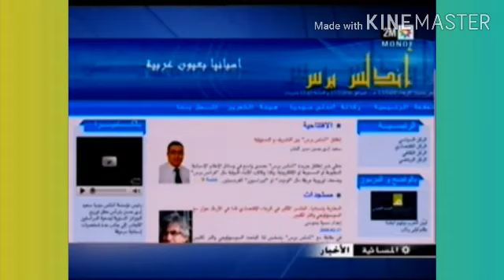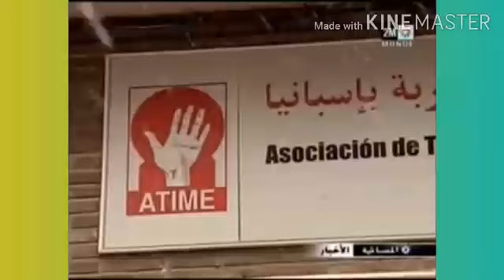جريدة أندلس بريس بإسبانيا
نشرة المسائية 2010 من قناة 2M